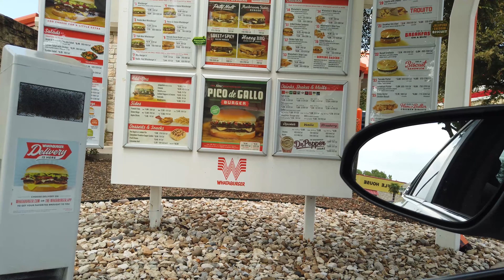We Went To Winstar During a Pandemic!! │Vlog 1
don't flame me, I'm learning